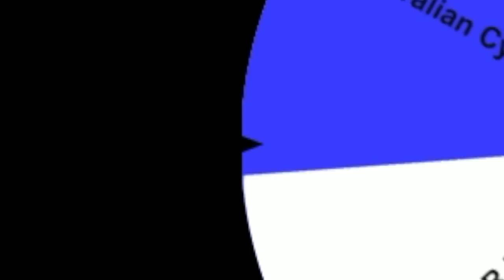Vanguard Normandy 1944 | Why Is This Game So Tragically Underrated? - Honest Opinion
What is Vanguard: Normandy 1944?

It’s June 6th 1944 and the Allied Invasion of Europe has begun. Storm the Normandy coast as the revered British Commandos, take and hold crucial objectives as the elite 6th Airborne, or hold the line as the fierce German Wehrmacht in this tactical multiplayer squad-based shooter.

Lead your team to victory by suppressing the enemy and using squad-based tactics to win the fight. With its real-world battlefields and painstakingly recreated weapons, equipment and uniforms all rendered in the stunning CRYENGINE, Vanguard: Normandy 1944 challenges players to fight and secure historic WWII objectives during the most ferocious and intense battle of modern history: D-Day.

anguard: Normandy 1944 immerses players into the intensity of online close-quarters infantry combat. In our Raid gamemode, every life matters; hold the line as the defenders, take up ambush positions with your squad, and critically stay alive to hold the objective. Alternatively, assault the objective as the attacking team by advancing with your squad, suppressing the enemy, and wiping out the defenders to capture the objective.

Songs Used;